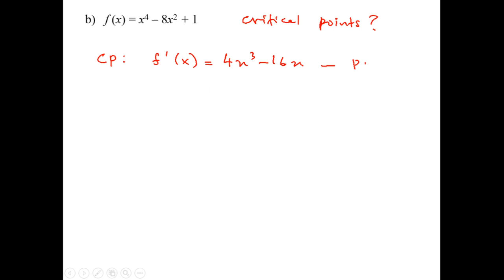K3MT 08122020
Lecture SM015
Chapter 10